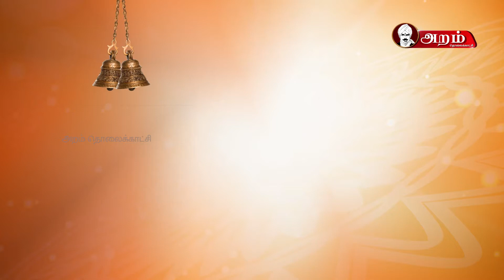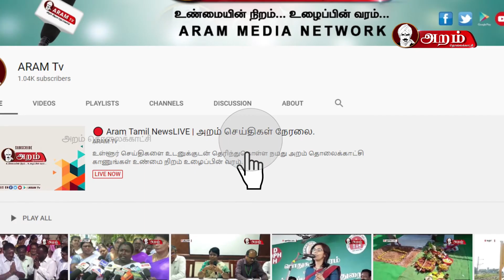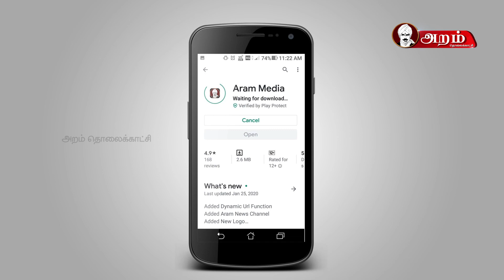பெருமாளின் தசாவதாரம் | ஆன்மீக சிந்தனைகள் | 10.07.2020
பெருமாள் எடுத்த தசாவதாரத்தின் பெருமையை இன்றைய ஆன்மீக சிந்தனைகள் நிகழ்ச்சியில் காண்போம்...